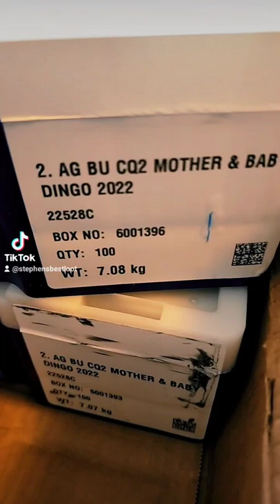New Perth 2oz silver Mother and baby Dingo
In this short video I show the New Perth 2oz silver Mother and baby Dingo
If you buy from APMEX (the largest online metals dealer in the US).